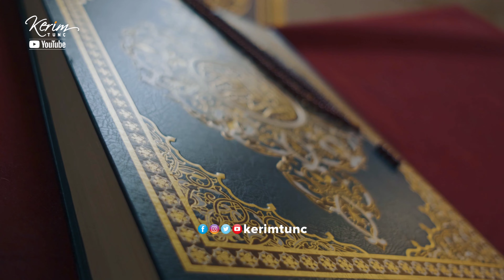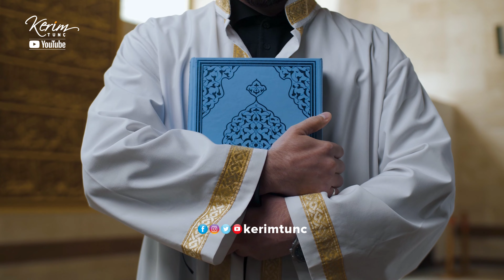Ahmet Tomor Hocaefendi Anlatıyor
👍Videolarımızı beğenmeyi,

📌 ÖNEMLİ UYARI:
Kerim Tunç kanalında yayınlanan bu videonun görüntü telif hakkı saklıdır. İzinsiz herhangi bir platformda yayınlanamaz.